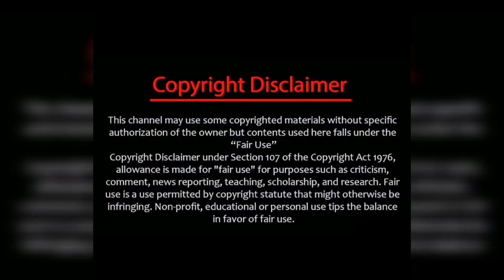எதிர்நீச்சல் சீரியல் ஜீவானந்தமாக Massஆ களமிறங்கும் director திருச்செல்வம் sir/ethirneechal